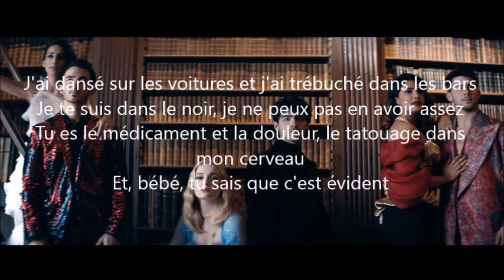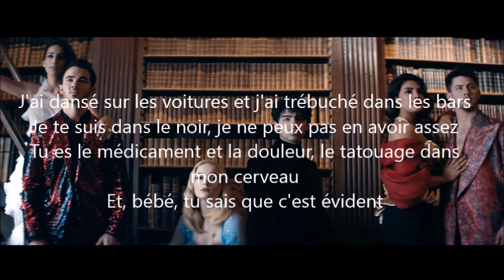Jonas Brothers - Sucker ( Traduction française )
Voici la traduction française de "Sucker" des Jonas Brothers. J'étais fan de ce groupe étant jeune et je ne pense pas être la seule .
J'espère que cette traduction vous plaira